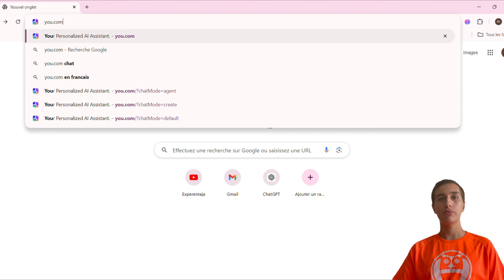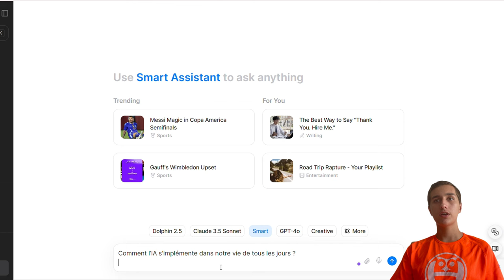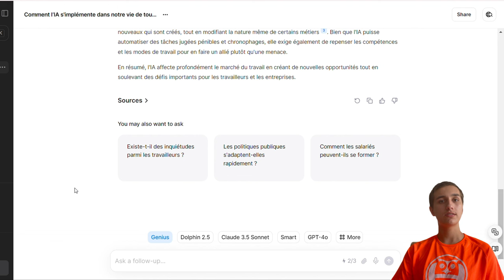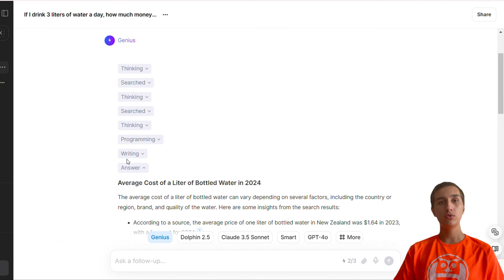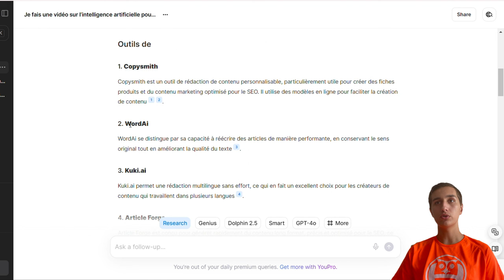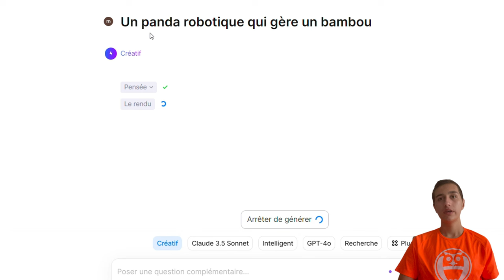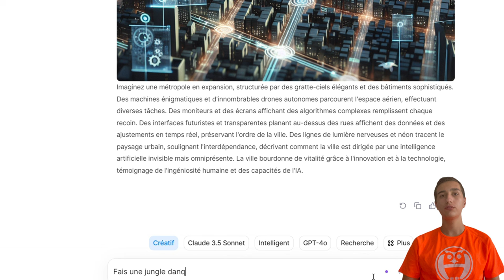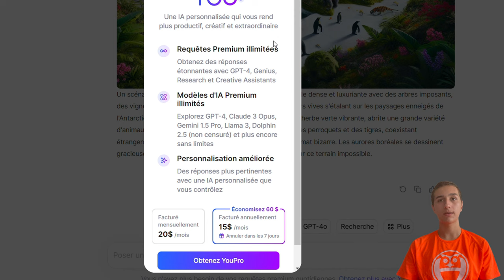Ce moteur de recherche IA est révolutionnaire !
You.com est un moteur de recherche IA qui vous permet d'utiliser des assistants spécialisés dans certains domaines comme la création d'images, les réponses intelligentes et la résolution de problèmes multitâches.

Chapitres de la vidéo :
00:00 Introduction
00:32 Se connecter
00:37 Présentation de You.com
01:41 Assistant Intelligent
03:22 Assistant Génie
05:36 Assistant Recherche
07:06 Assistant Créatif
10:38 Conclusion